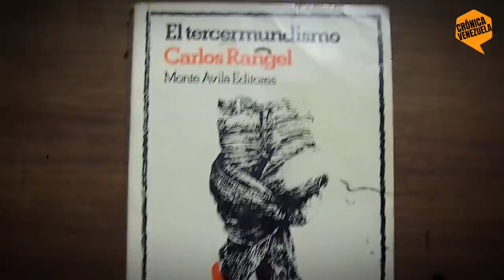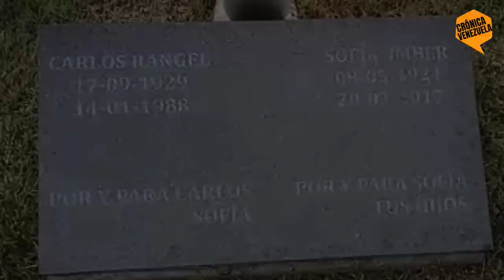🔞El TRISTE Caso de Carlos Rangel,TUMBA de Sofia Imber & Carlos Rangel venezuela #2023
Conoce la Maravillosa Vida y última Morada de Sofía Imber una de las periodistas más Incisiva y Veraz y de Carlos Rangel uno de los Intelectuales, Pensadores, Periodista y académico más Completo de Latinoamérica!
pido Disculpa por la mala calidad del Vídeo debido a la lluvia y a la baja Resolución del Teléfono.